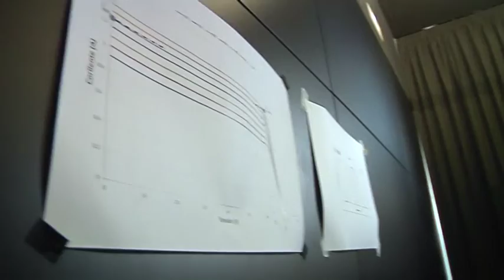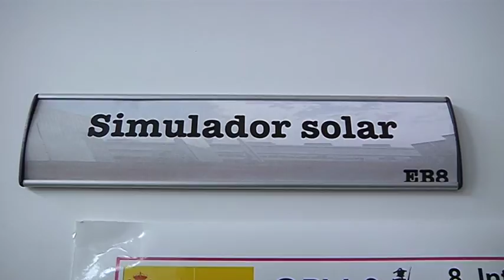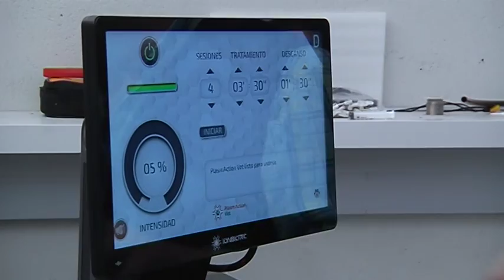Miguel González, sobre el ISFOC de Puertollano